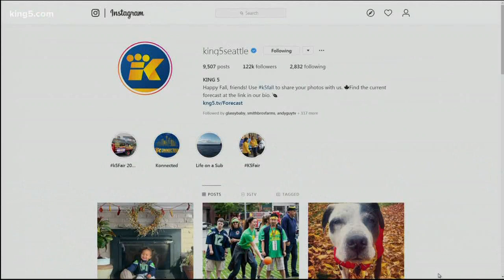Lori Matsukawa honored with an invitation to Japan's enthronement ceremony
Former KING 5 anchor Lori Matsukawa was honored this week with an invitation to the enthronement ceremony of Emperor Naruhito and Empress Masako of Japan.